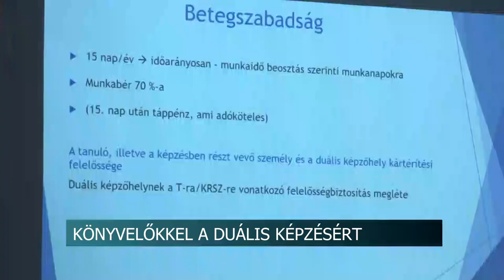Cégvezetőknek és pénzügyi szakembereknek tartott előadást az iparkamara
Idén is elindította a „Könyvelőkkel a duális képzésért” című rendezvénysorozatát a Tolna Vármegyei Kereskedelmi és Iparkamara. Az előző évekhez képest, most lényegesen többen érdeklődtek a megújult oktatási forma adta lehetőségek iránt.